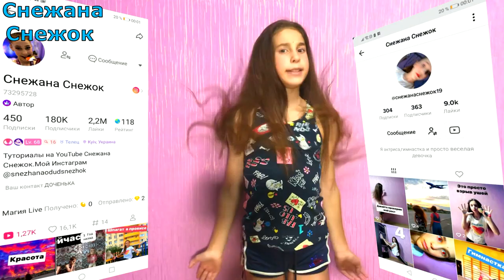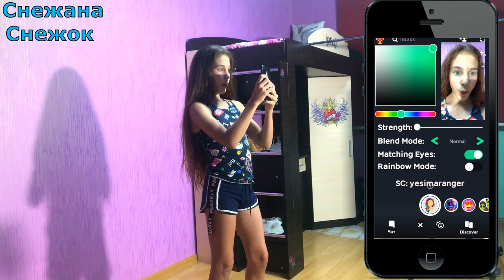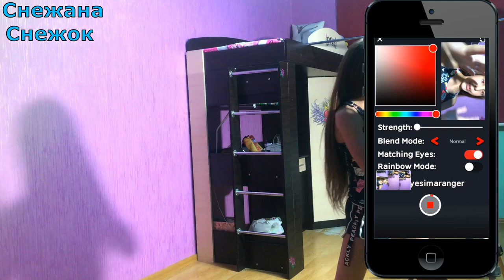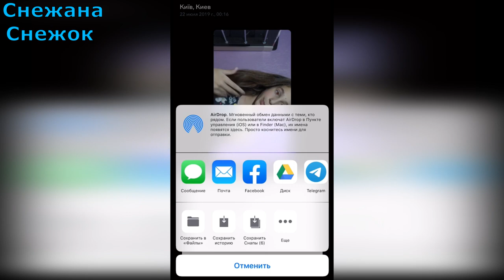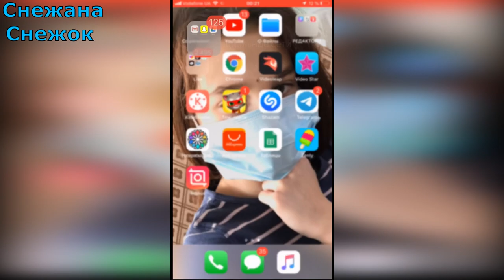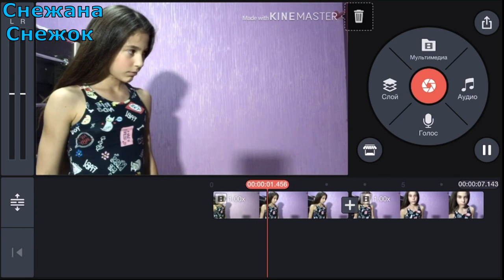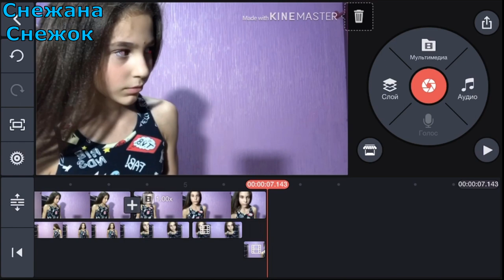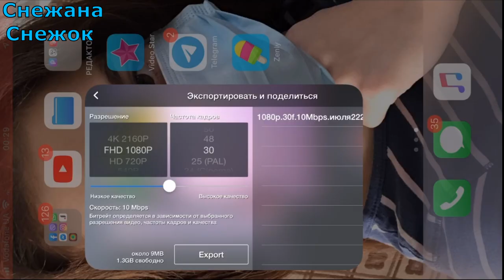КАК ДЕЛАТЬ КЛОНА С ЦВЕТНЫМИ ГЛАЗАМИ И ВОЛОСАМИ / РАЗБОР ЭФФЕКТОВ LIKEE &